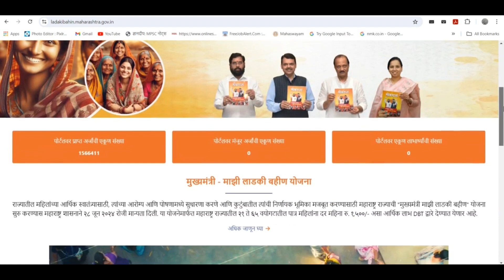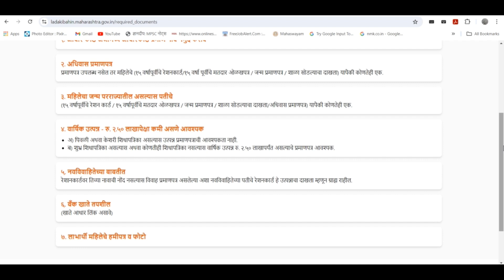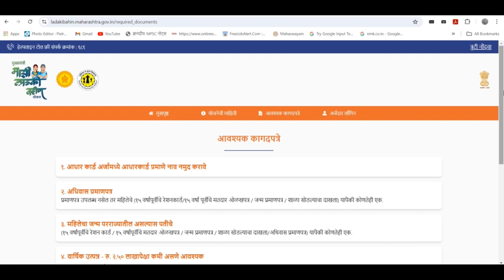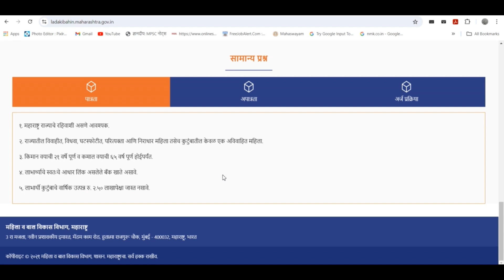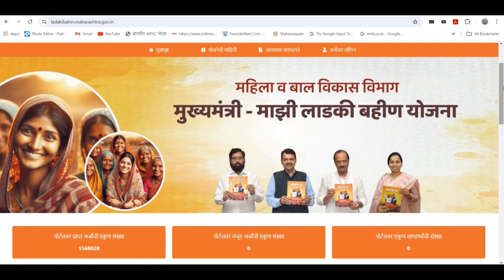mazi ladki bahin yojna online application website |वेबसाईट | आवश्यक कागदपत्रे आणि पात्रता